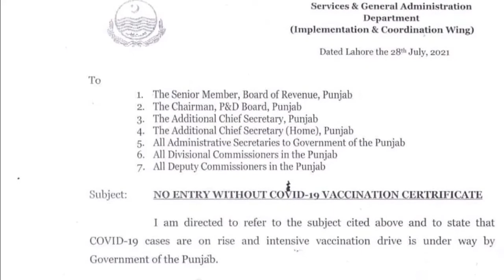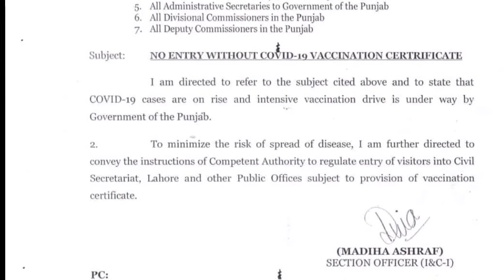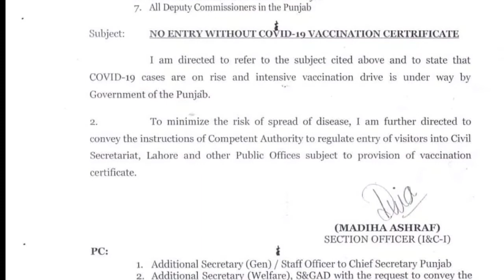Instructions regarding COVID 19 vaccination certificate